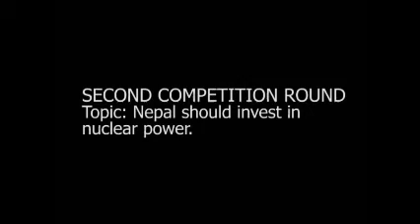Prasanna Jung Thapa, Winner Journey, Special Mention Category, Nepal's Top 7 Debaters 2014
WINNER: Prasanna Jung Thapa,  Grade: 12, St. Xavier’s College, Kathmandu.
Category 7: Special Mention.
Nepal's Top 7 Debaters 2014.
Hometown: Gongabu, Kathmandu.